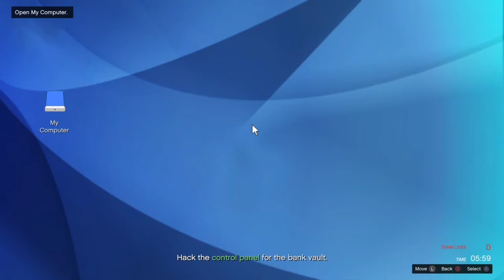Billy is a jerk when he drinks